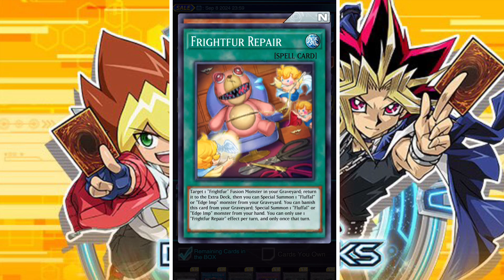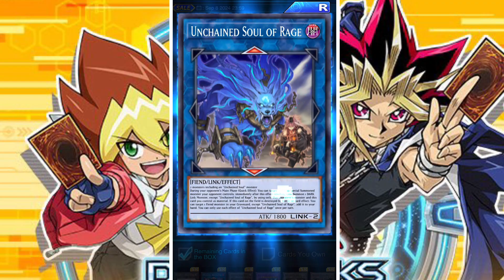THE BEST DEAL EVER!!!! x WCS 2024 Finals Celebration Box Sale | Yu-Gi-Oh! Duel Links